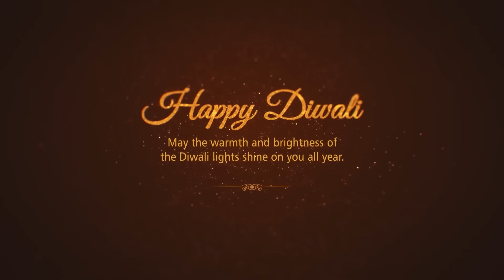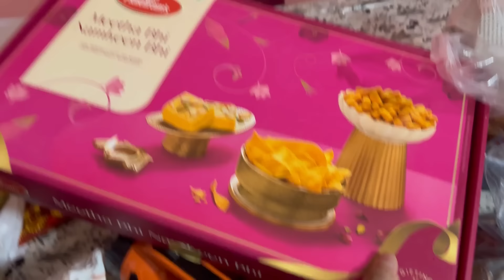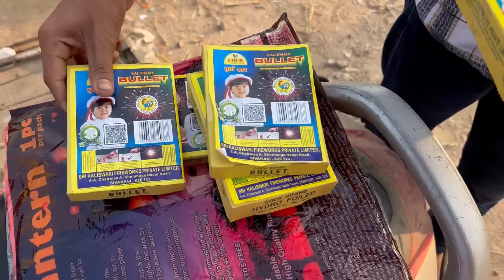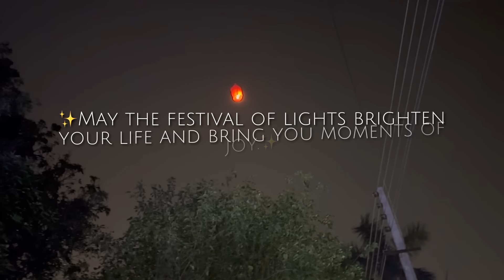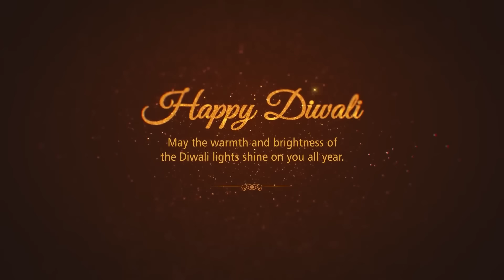Our Diwali Celebration 🪔 | Crazy Prank On Diwali 🤣 | Diwali Vlog 2024❤️ | Shubnandu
Best Diwali Celebration with a crazy prank 🤣